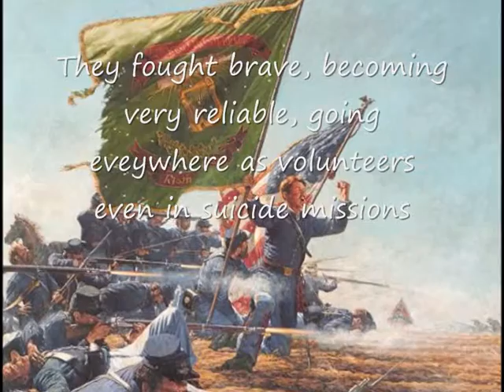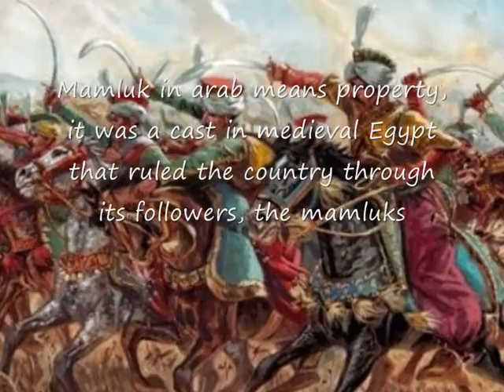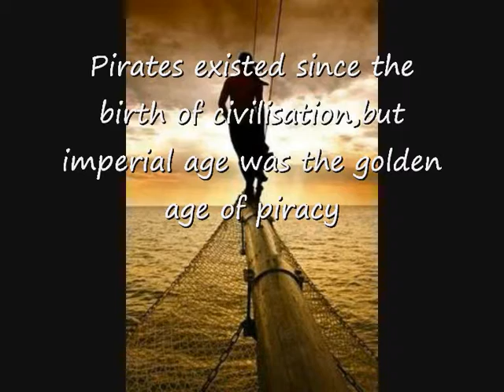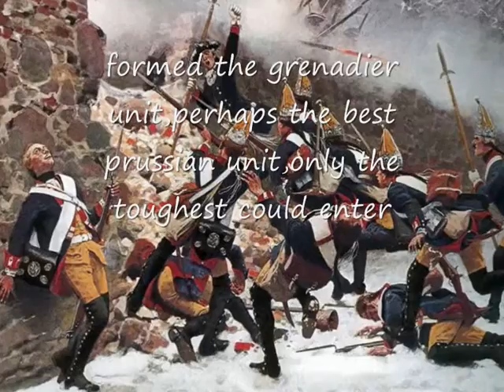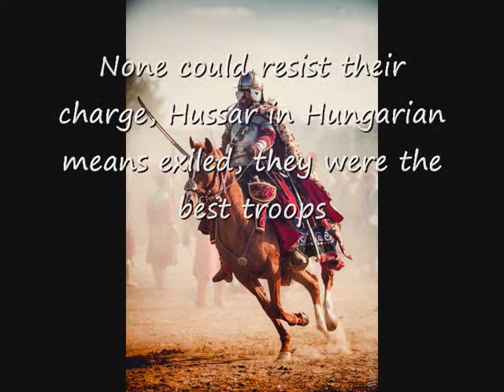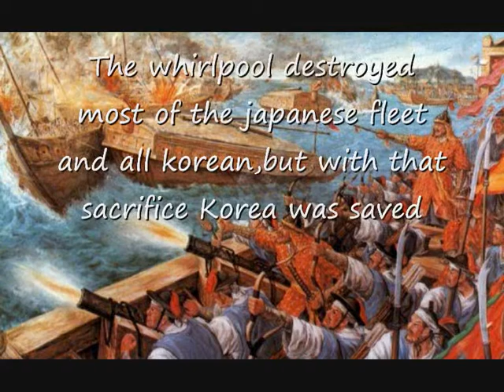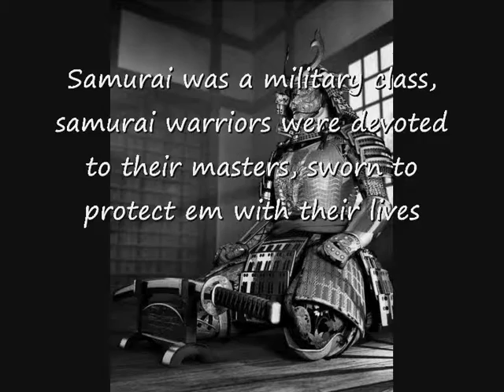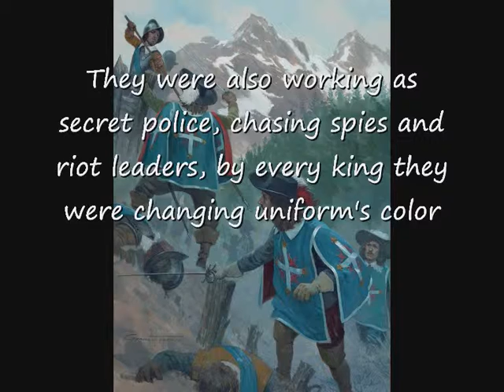Top imperial age military units Part 2